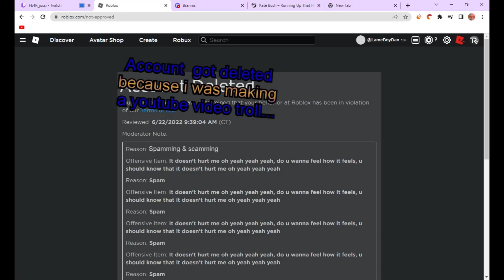Roblox Deleted my Account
I was gonna donate this dude 400 Robux after i trolled him, but he got my account deleted LOL